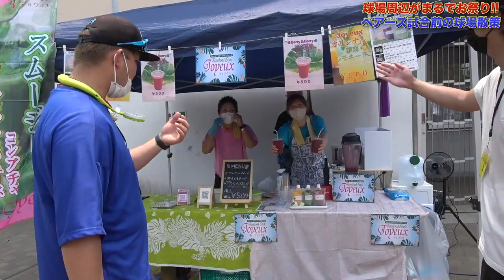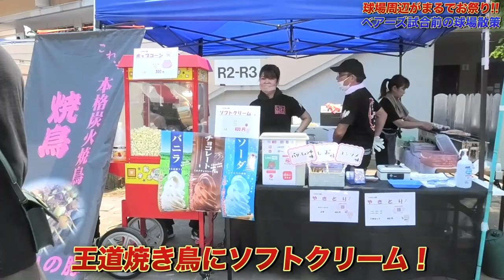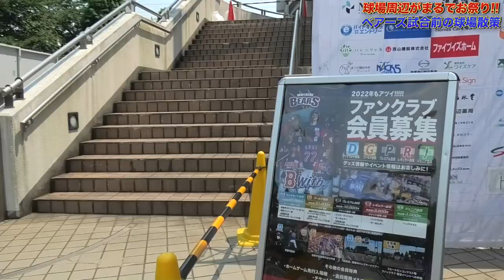【パンチ佐藤さんに遭遇‼︎】埼玉武蔵ヒートベアーズの試合前に球場外にある露店を散策していたら偶然会ってしまいましたw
【パンチ佐藤さんのInstagram】

2022年版しょーへーTV ビッグシルエットTシャツ
【🤩購入リンク🤩】